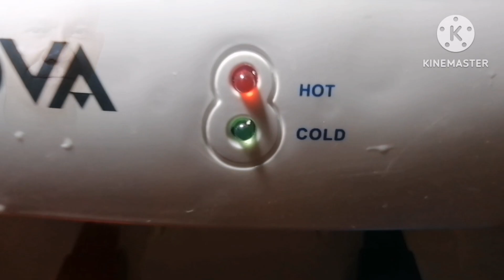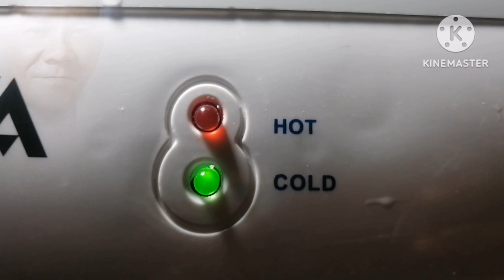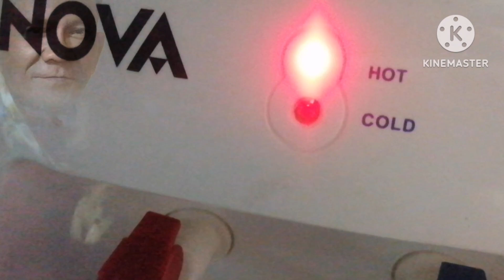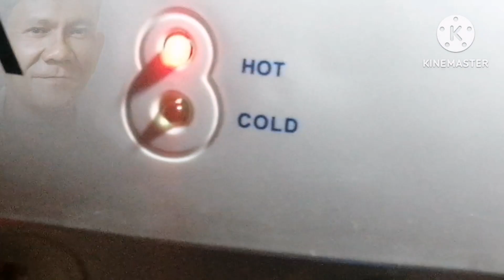nova water dispenser ayaw uminet panuorin mo eturo ko sayo paano gawin